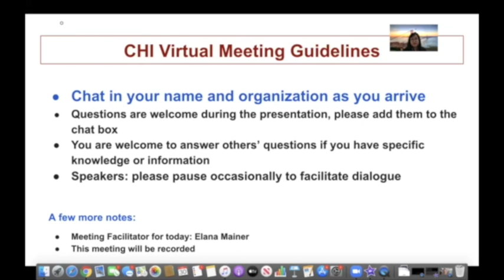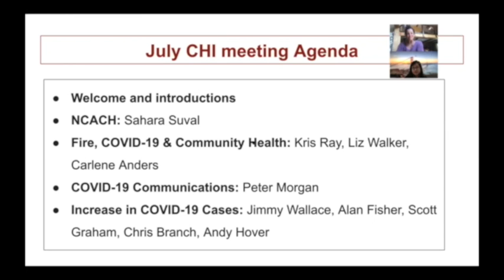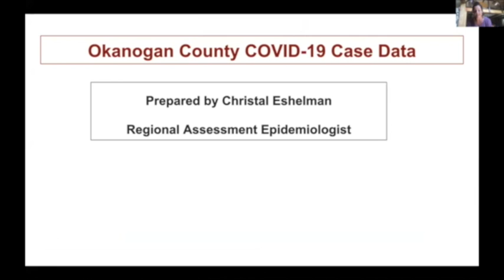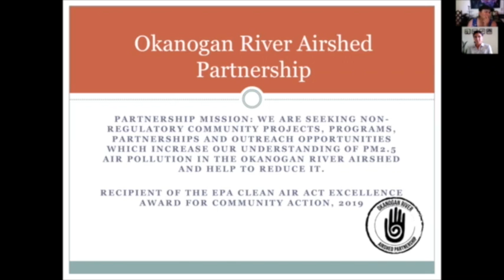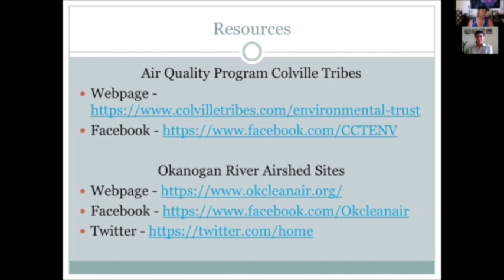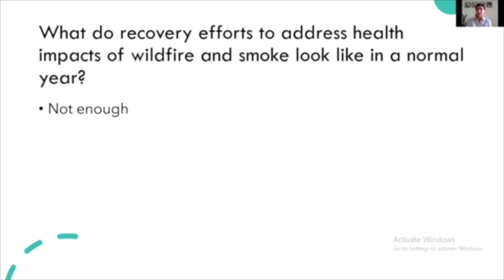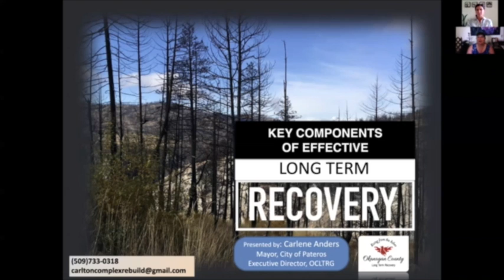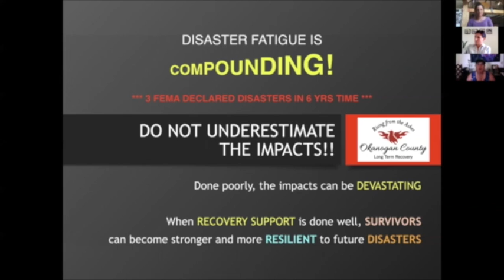July Okanogan CHI meeting Part 1: Fire, COVID, & Health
July Okanogan Coalition for Health Improvement Meeting. Part 1: Fire, COVID-19, & Health. Panelists: Kris Ray, Elizabeth Walker, Carlene Anders.